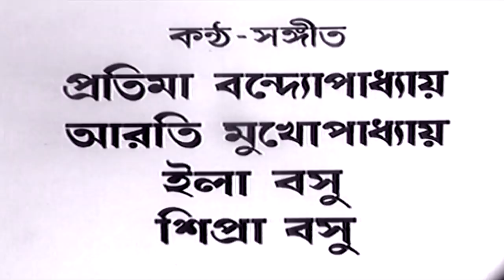Krishna Leela (HD) - Superhit Bengali Movie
Krishna Leela is a superhit Bengali movie starring. The movie has an amaing plot line. Have a great time watching this entertining movie.